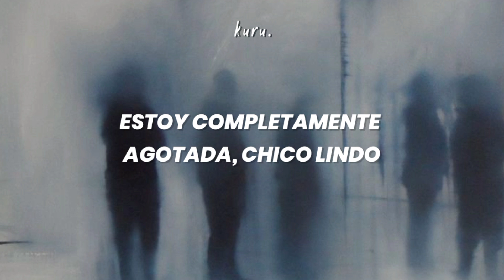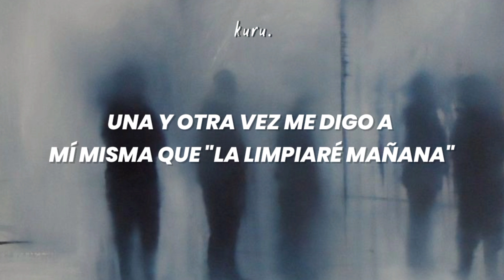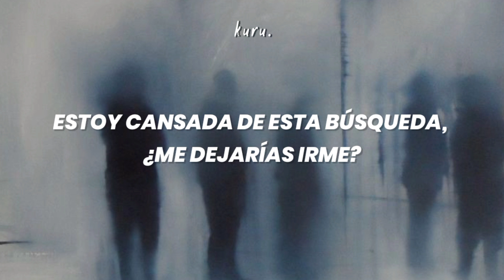Esta canción es la prueba de que Mitski solo hace arte. 💞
🍒;; Si hay algún error de traducción, son libres de decirme.

🍒;; Cualquier crítica constructiva es completamente bienvenida.

🍒;; Canción: Bag Of Bones - Mitski

₊❏❜ 𝗟𝗲𝘁𝗿𝗮 ˎˊ˗

I'm all used up, pretty boy, over and over again
My nail colors are wearing off
See my hands, pretty boy, what do they tell you?
'Cause I've looked down at them not knowing why

And after everything's done and I'm all undone
You can hear my high heels walking on
Clickity-clacking through the night
I'm carrying my bag of bones

Fluorescent store lights, you shine through the night
Illuminate my pores and you tear me apart
Mercy on me, would you please spare me tonight?
I'm tired of this searching, would you let me let go?

I know my room is a mess, over and over again
I tell myself I'll clean tomorrow
Just move the stuff up off the bed and do what you came here to do
But first open up a window for me

And let the cool air in, feel the night slip in
As it softly glides along your back
And I hope you leave right before the sun comes up
So I can watch it alone

And I can take a little bit more
Let's shake this poet out of the beast
Just a, just a little bit more